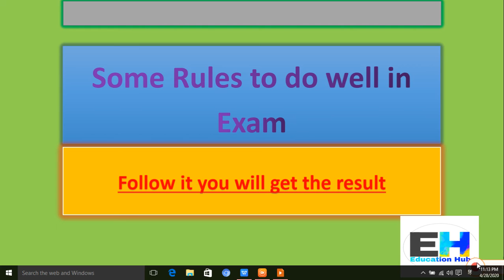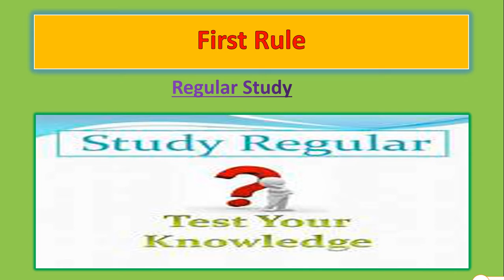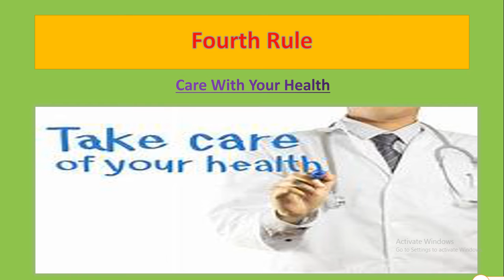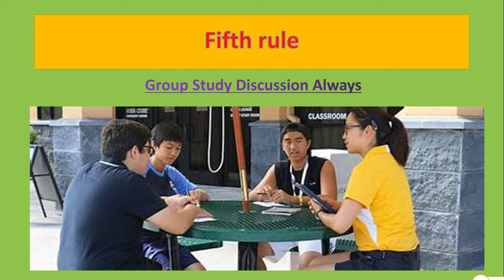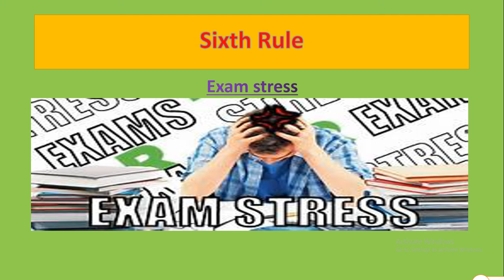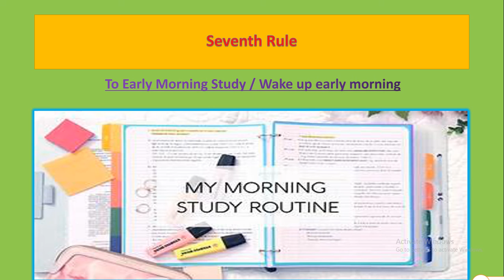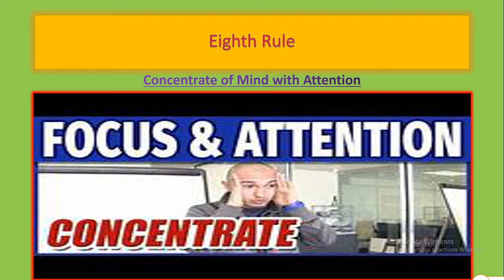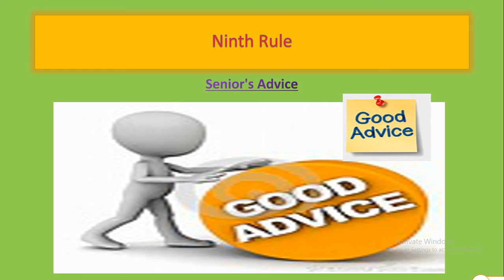एग्जाम मैं अच्छे करने के नियम//Rules for doing good in exam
Dear viewers,
  in this video given ten rules about doing good in your academic and compititive exam